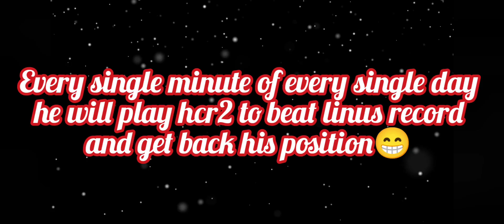OMG 😱 [PR]linus Beats Zorro in adventure and came to first position in HCR2 adventure 😨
OMG 😳 PR LINUS BEATS ZORRO IN ADVENTURE AND CAME TO FIRST POSITION IN HCR2 ADVENTURE#hcr2
Hi Friends ! Hope you liked the video, comment and share for more awesome videos.
All the contents are created by me and I worked so hard, invested lots of money and time in raising my youtube channel
 Hill Climb Racing 2 Gameplay
Hill Climb Racing 2 Funny Video
Hill Climb Racing 2 Lucky Chest
Hill Climb game
Hill Climb Browse gaming
Hcr2 Gameplay
Hcr2 player